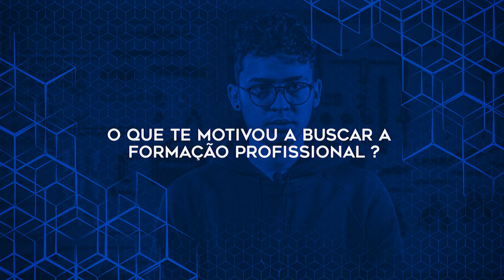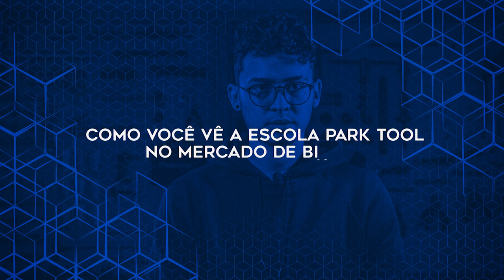Conheça a história do Felipe | Mecânico formado